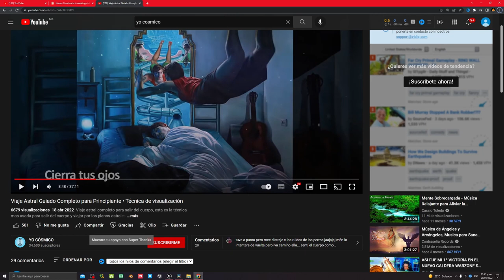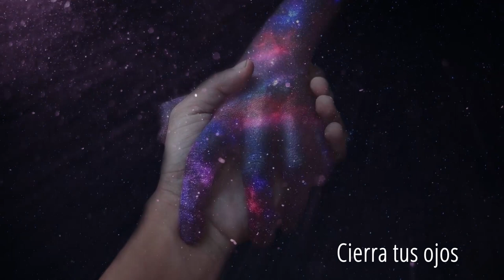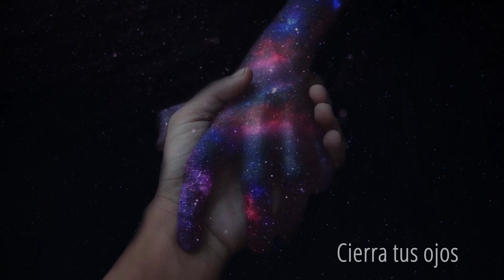La Mejor Meditación para la Ley de la Atracción • Pide y se te Dara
En esta meditación guiada haremos una petición consiente a nuestro yo superior para manifestar la ley de la atracción en nosotros, una profunda y espiritual meditación para atraer lo que deseamos.